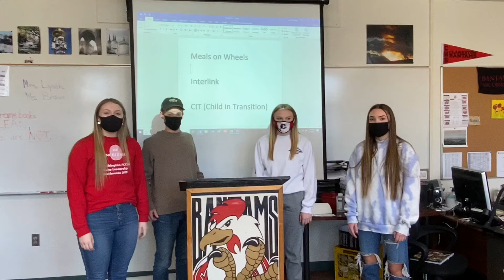2021 CHS Golden Throne Charities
Here are the 2021 local charities Clarkston High School will be donating to! Meals on Wheels, Interlink, and CIT (Child In Transition) at CHS. We hope you can help us support these charities! From 9:50-11:10 on Monday & Tuesday we will have a Drive Thru Booth set up in the parking lot on 6th Street!! Go BANTAMS! 🤍❤️🖤🐔